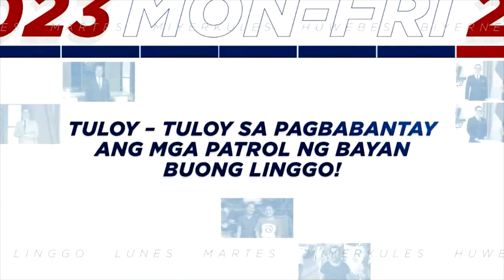40 anyos na nanghalay umano sa Grade 8 sa QC, arestado | TV Patrol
Arestado ang 40 anyos na lalaki matapos paulit-ulit na halayin ang Grade 8 student na kaanak sa Quezon City. Nahuli ang suspek matapos magsumbong ang biktima sa kaniyang mga kaklase. Nagpa-Patrol, Lyza Aquino. TV Patrol, Miyerkoles, 8 Nobyembre 2023